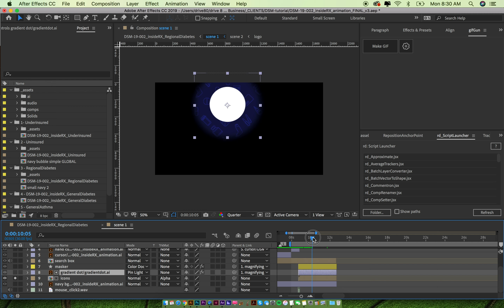Creating animations in after effects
Today I show the world how to delete those annoying timeline makers super quickly in After Effects.

I create Explainer Animations, Instagram Stickers for Realtors, Logo Animations, and App Demos.